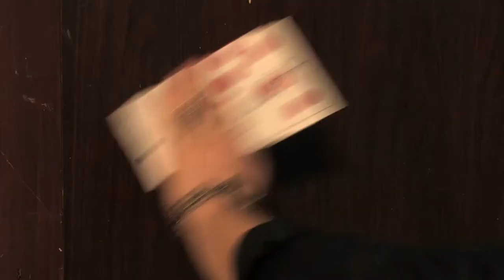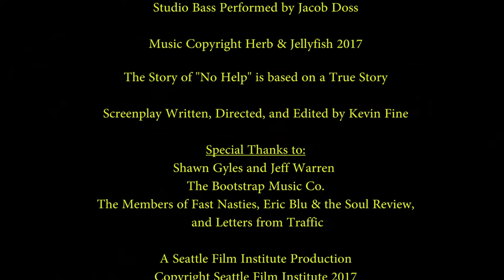No Help - Herb & Jellyfish Official Music Video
"No Help" Official Music Video.

Our First Quarter Final Project: Shoot a 2-3 min. Music Video using HD Video to focus on visual storytelling.

For this, I reached out to an old band mate of mine, Brad King. After I moved out of the Seattle area on Navy Orders, he started Herb & Jellyfish and was happy to help me out with my video.

After listening to their new EP, I selected this song for the energy it brings. Brad told me the story behind this song of how he got way in over his head by falling in with the wrong people, which is the story this video is based off of. Like any story out there, I had to dramatize and exaggerate certain aspects in order for the theme to carry through, but overall I think I hit my mark on this.

I had a really great time filming this and I learned a tremendous amount through the production process and by our instructor feedback. Big picture lessons learned through this process:

1. Be very careful with your white balance moving indoors/outdoors.
2. Exposure can be tricky, a light meter will always be very useful.
3. Clean your lenses! All the time, especially when shooting HD!
4. The layout of your shot list and ease to read/follow/understand will greatly influence the outcome of your production.
5. Be careful not to use multiple types of cameras. I used 3 different cameras in this production and even though they all look good, there are apparent differences that can make your shots inconsistent.
6. Shot design efficiency can really help story pacing. All of my shots accomplished only one thing in my story. I could have combined plot points in the same shots using blocking and camera movements to move the story line along faster and more efficiently (especially in the beginning).

There were many more details I learned from this project, but these were the main ones and I am still very happy with how our video came out. Keep an ear out for more music from Herb & Jellyfish and visit their